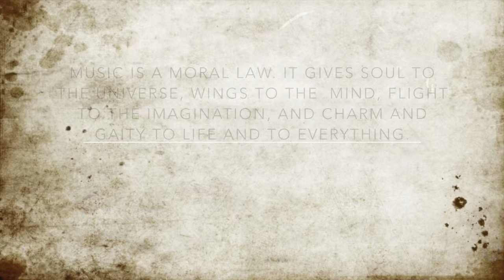San Fernando Valley Symphony Orchestra 2014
This video was created for the San Fernando Valley Symphony Grant Application.